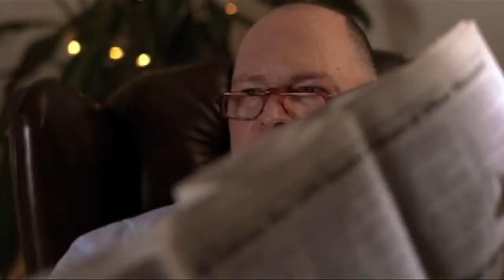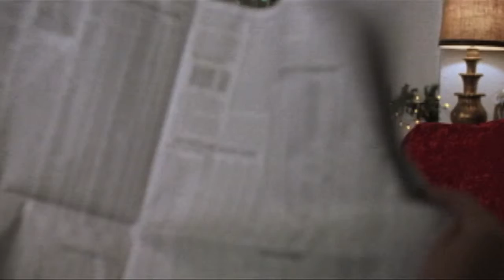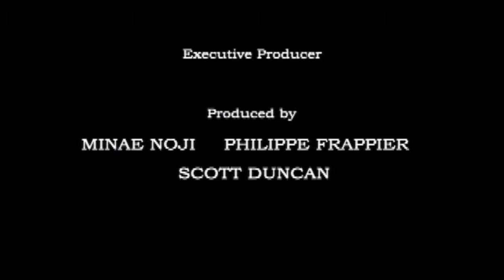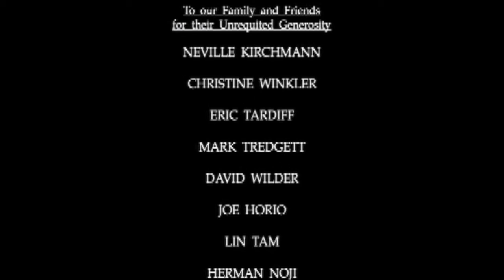'Judge is God'